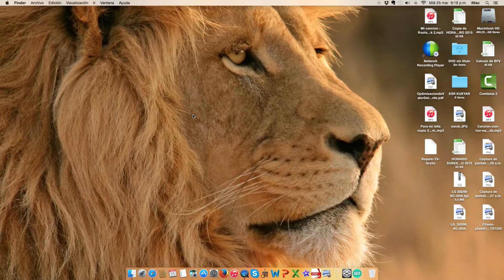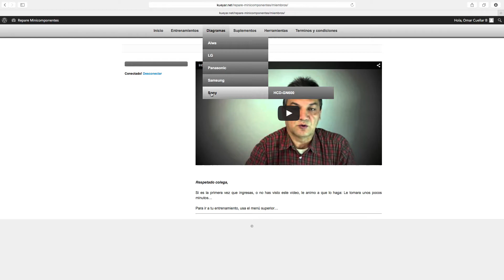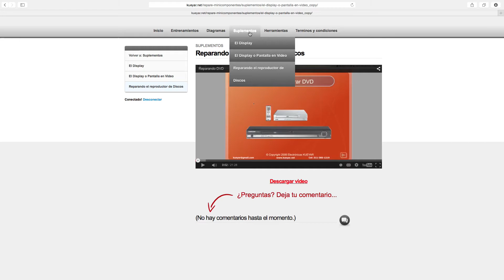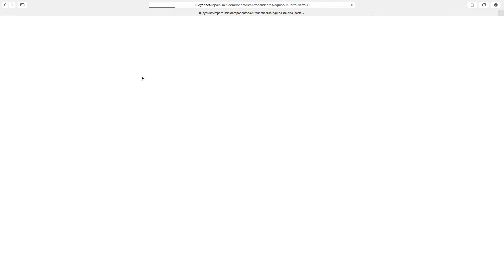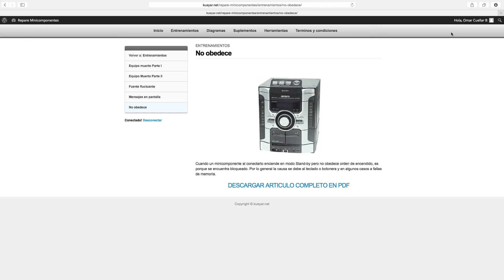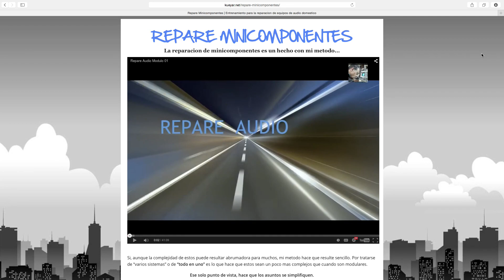Repare minicomponentes en su interior